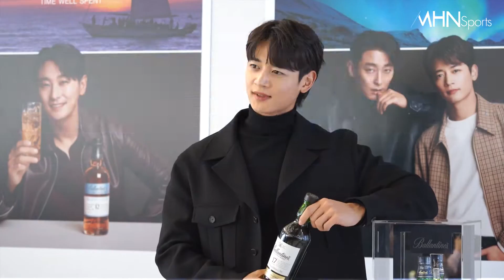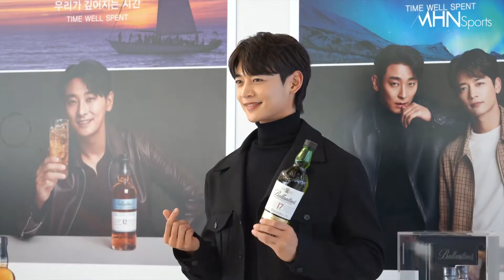샤이니 민호 '남신 비주얼, 발렌타인 글로벌 캠페인 론칭 포토타임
배우 겸 가수 샤이니 최민호가 12일 오후 서울 용산 드래곤시티호텔에서 진행된 모던 클래식 스카치 위스키 브랜드 발렌타인 '우리가 깊어지는 시간' 글로벌 캠페인 론칭 행사에 참석했다.

주지훈과 민호가 출연한 이번 발렌타인의 새로운 캠페인 영상에서는 '우리가 깊어지는 시간'이라는 슬로건 아래, 절친인 친구들의 각자의 '꿈, 동경하는 것, 앞으로 하고 싶은 것'들에 대한 의미를 더해 앞으로 다가올 시간과 꿈에 대한 가치를 보여준다. 이에 더해 친구들끼리 각자의 꿈을 꾸는 시간을 넘어 함께 꿈을 실현하고 자 할 때 그 시간의 가치는 배가된다는 의미를 담고 있다. 캠페인 영상은 발렌타인 SNS채널에서 확인 가능하다.